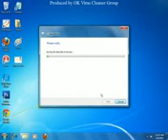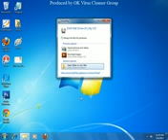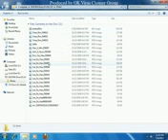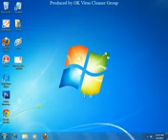Burning DVDCD_mpeg4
ဗိုလ္လိွဳင္း (ဆိပ္ျဖဴသားေလး)